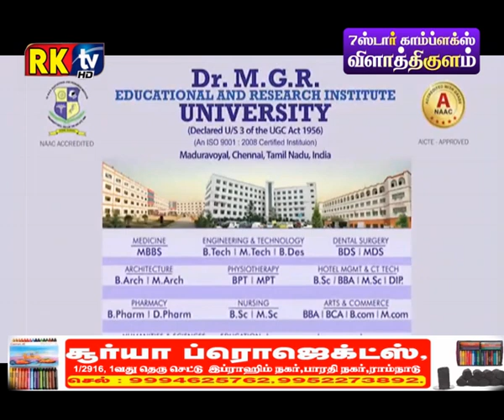Tamilnadu Nursing College | Aruppukoattai & Virudhunagar District | Nearby Diploma Nursing College